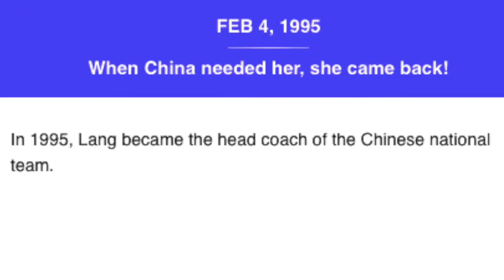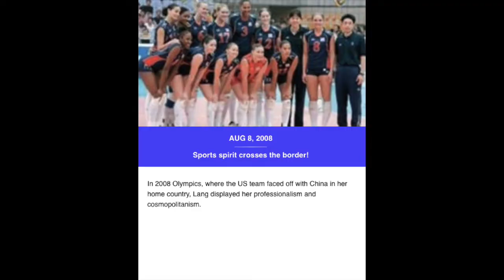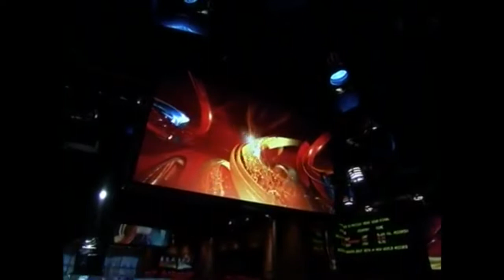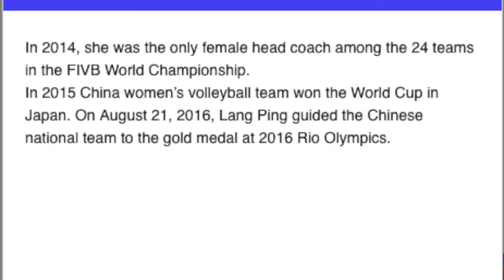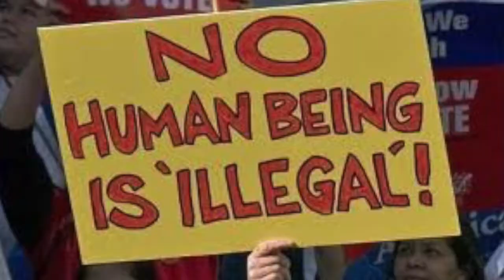Being Cosmopolitan --Jenny Lang Ping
ECI 524 Being Cosmopolitan Project
A Chinese cosmopolitan character--Lang Ping, a volleyball player and coach.